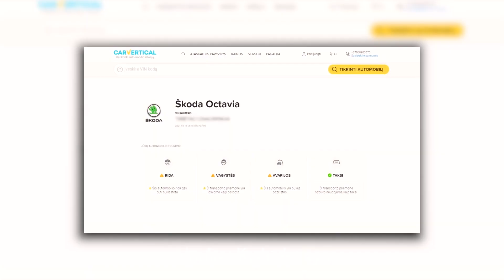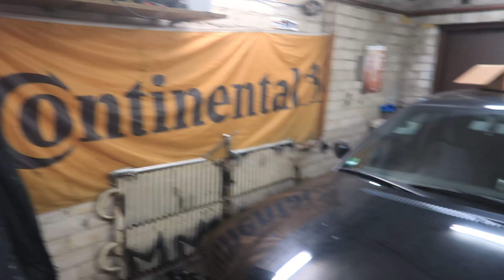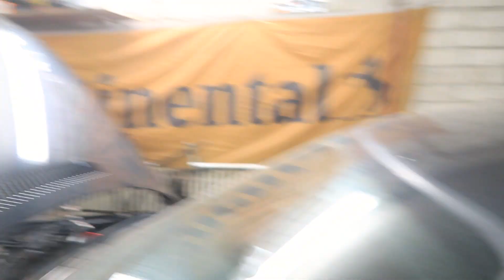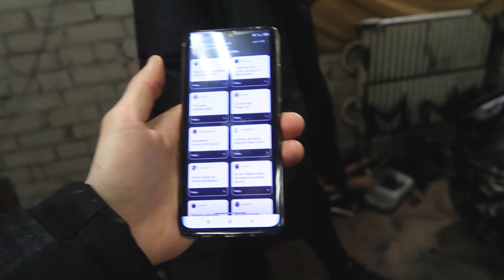KUR DINGO E36 KOMPAKTAS - ANDRIAUS NAUJA MAŠINA?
Nauji metai, nauji reikalai!